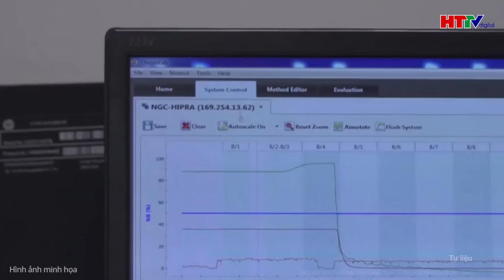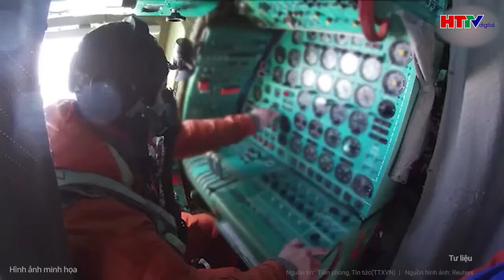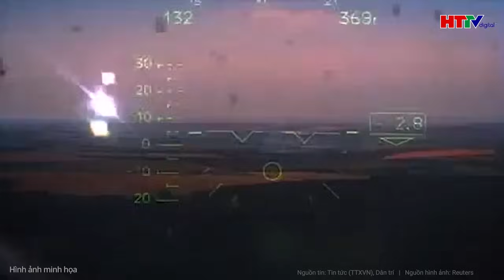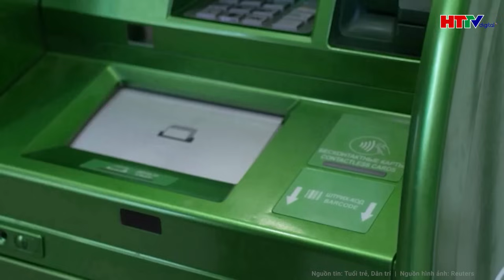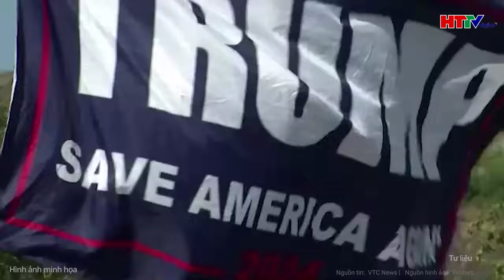Điểm nóng quốc tế: FBI tiết lộ tin tức , Mỹ thoát thảm kịch | Hà Tĩnh TV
Tin tức mới nhất |  Điểm nóng quốc tế 16/11: FBI tiết lộ tin tức , Mỹ thoát thảm kịch
- FBI bắt người ủng hộ ISIS triệt phá một âm mưu tấn công khủng bố "kiểu 11/9"
- Cảnh báo thời gian sắp hết, Ukraine quyết định thực hiện bước đi chưa từng có
- Ukraine bắt giữ một chỉ huy quân đội bị cáo buộc làm gián điệp cho Nga